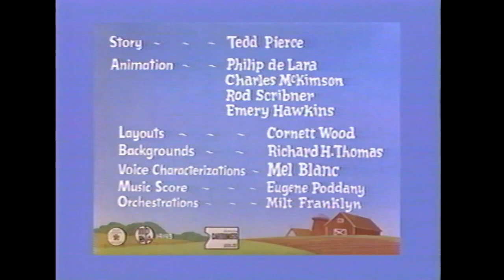Opening to Foghorn Leghorn's Fractured Funnies 1990 VHS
List of contents:

1. FBI Warning screen
2. Warner Home Video logo